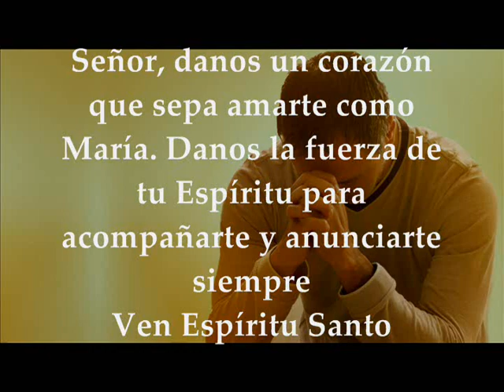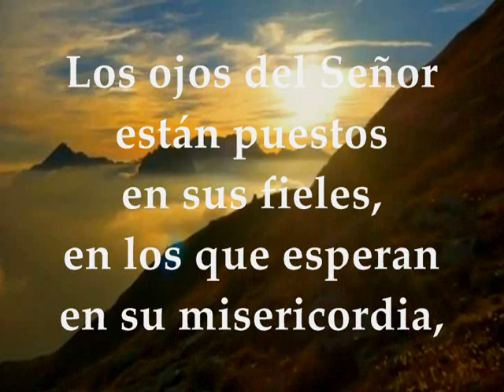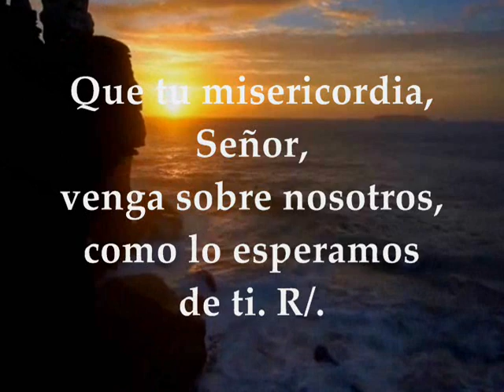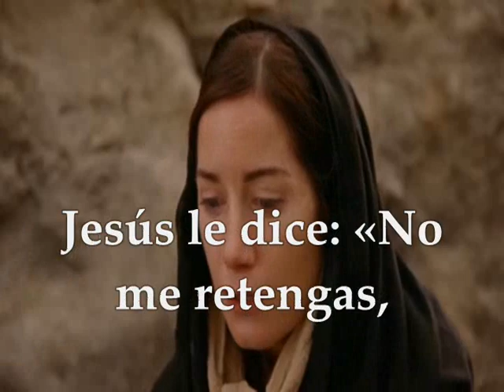Evangelio Martes 14 de Abril de 2020 Juan 20,1-2.11-18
Evangelio y lecturas Martes 14 de Abril de 2020 MARTES DE LA OCTAVA DE PASCUA DE RESURRECCIÓN CICLO A Primera Lectura: Del libro de los Hechos de los Apóstoles 2,36-41 Salmo : 32, 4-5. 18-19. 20 y 22 R/.La misericordia del Señor llena la tierra Evangelio según san Juan 20,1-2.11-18
Primera lectura
El día de Pentecostés, decía Pedro a los judíos:
«Con toda seguridad conozca toda la casa de Israel que al mismo Jesús, a quien vosotros crucificasteis, Dios lo ha constituido Señor y Mesías».
Al oír esto, se les traspasó el corazón, y preguntaron a Pedro y a los demás apóstoles:
«¿Qué tenemos que hacer, hermanos?».
Pedro les contestó:
«Convertíos y sea bautizado cada uno de vosotros en el nombre de Jesús, el Mesías, para perdón de vuestros pecados, y recibiréis el don del Espíritu Santo. Porque la promesa vale para vosotros y para vuestros hijos, y para los que están lejos, para cuantos llamare a sí el Señor Dios nuestro».
Con estas y otras muchas razones dio testimonio y los exhortaba diciendo:
«Salvaos de esta generación perversa».
Los que aceptaron sus palabras se bautizaron, y aquel día fueron agregadas unas tres mil personas.
Salmo
Salmo 32, 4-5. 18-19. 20 y 22
R/. La misericordia del Señor llena la tierra
La palabra del Señor es sincera,
y su misericordia llena la tierra. R/.
Los ojos del Señor están puestos en quien lo teme,
en los que esperan su misericordia,
para librar sus vidas de la muerte
y reanimarlos en tiempo de hambre. R/.
Nosotros aguardamos al Señor:
él es nuestro auxilio y escudo.
Que tu misericordia, Señor, venga sobre nosotros,
como lo esperamos de ti. R/.
En aquel tiempo, estaba María fuera, junto al sepulcro, llorando. Mientras lloraba, se asomó al sepulcro y vio dos ángeles vestidos de blanco, sentados, uno a la cabecera y otro a los pies, donde había estado el cuerpo de Jesús.
Ellos le preguntan:
«Mujer, ¿por qué lloras?».
Ella contesta:
«Porque se han llevado a mi Señor y no sé dónde lo han puesto».
Dicho esto, se vuelve y ve a Jesús, de pie, pero no sabía que era Jesús.
Jesús le dice:
Ella, tomándolo por el hortelano, le contesta:
«Señor, si tú te lo has llevado, dime dónde lo has puesto y yo lo recogeré».
Jesús le dice:
«¡María!».
Ella se vuelve y le dice.
«¡Rabbuní!», que significa: «¡Maestro!».
Jesús le dice:
«No me retengas, que todavía no he subido al Padre. Pero, ande, ve a mis hermanos y diles: “Subo al Padre mío y Padre vuestro, al Dios mío y Dios vuestro”».
María la Magdalena fue y anunció a los discípulos:
«He visto al Señor y ha dicho esto».